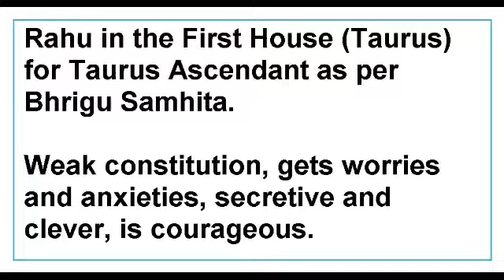Rahu in the First House for Taurus Ascendant as per Bhrigu Samhita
This Video talks about the Results of Rahu in the First House for Taurus Ascendant as per Bhrigu Samhita.
This Video is applicable to Taurus Ascendant only.